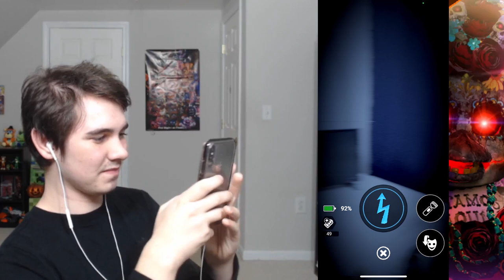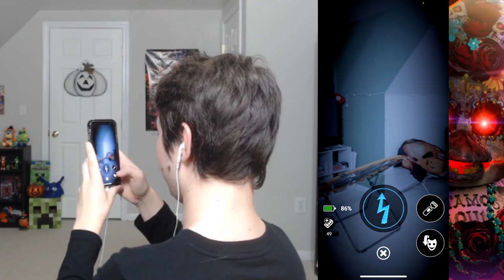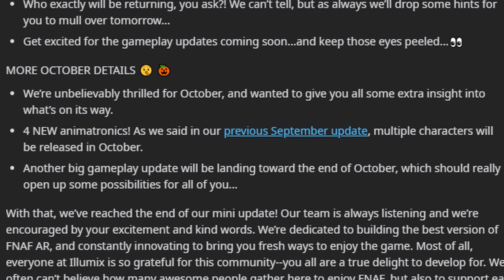CATRINA TOY CHICA RISES FROM THE SPIRIT WORLD! | Five Nights at Freddy's AR: Special Delivery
THE NEXT CHARACTER IS HERE! Oh, wait no, IT'S A SKIN!!